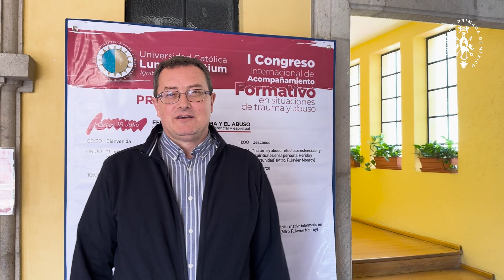¿Todos sufrimos traumas? El trauma es universal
¿El trauma psíquico es de todos?, ¿Todos tenemos traumas?, le ocurre a la mayoría o a todos y sufrimos de una u otra manera sus efectos de forma existencial y espiritual.

Para poder formar es importante formarnos y realizar nuestro propio proceso de sanación, para llevar un proceso de acompañamiento en las casas de formación lo primero es escuchar y observar, sin caer en prejuicios y sospecha, todo acompañamiento requiere una formación pues debemos de considerar que el trauma es universal.
 Y ahora, ¿Te sigues preguntando el por qué es importante formarnos ante las situaciones del trauma y abuso?
El Mtro. Fr. Javier Monroy,
Consejero General de la Orden de los Agustinos Recoletos, nos habla más acerca de la importancia de llevar a cabo esta formación.